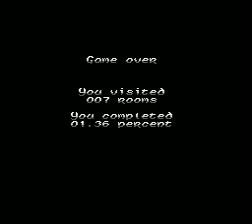Solstice (NES) with commentary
This game is fucking assy.